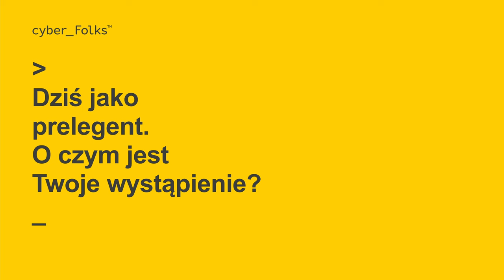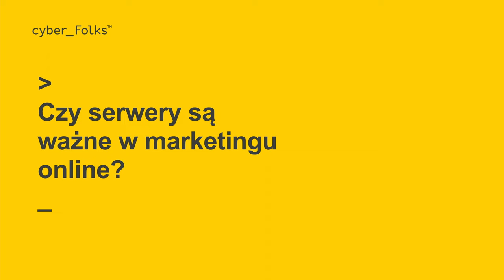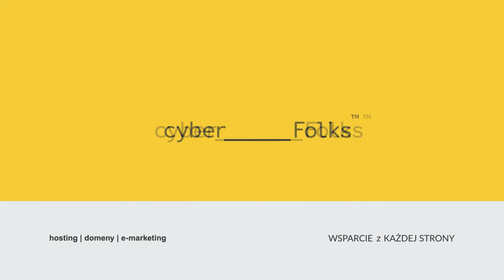SEMKRK#19 BIG - Adrian Andrzejczyk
SEMKRK#19 BIG

Wielkie święto społeczności SEM/SEO w Polsce. Podczas konferencji SEMKRK mieliśmy okazję porozmawiać z Adrianem Andrzejczykiem - autorem książki "SEO Marketing" - który tym razem pokazał się w roli prowadzącego :)

W tym video:

00:00 Jakie masz doświadczenie z SEMKRK?
00:20 O czym jest Twoja prezentacja?
01:05 Dla kogo to jest ważne zagadnienie?
01:28 Co sądzisz o roli serwerów w digital marketingu?
02:00 Co sądzisz o hostingu cyber_Folks